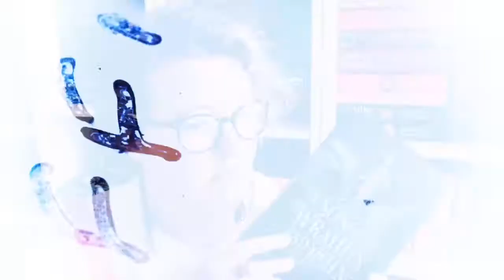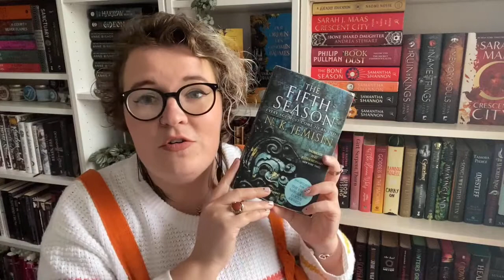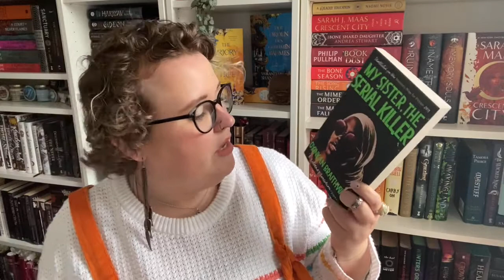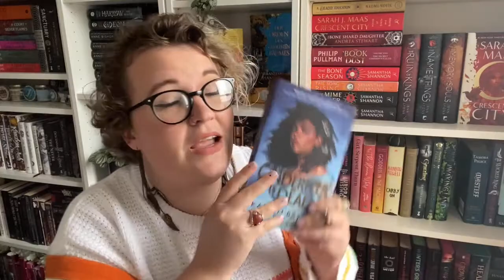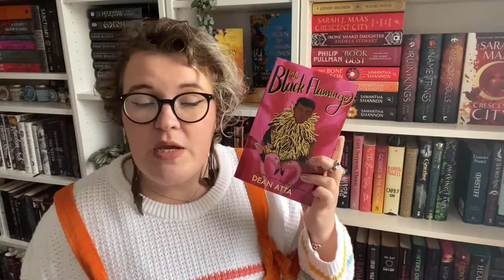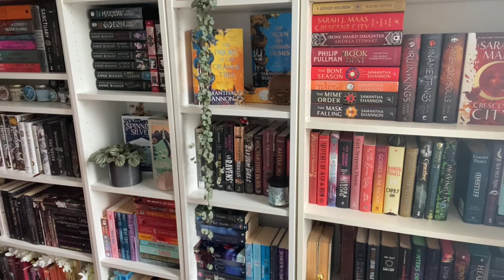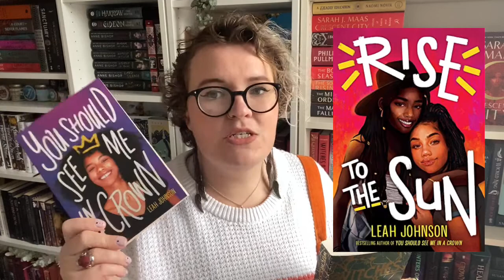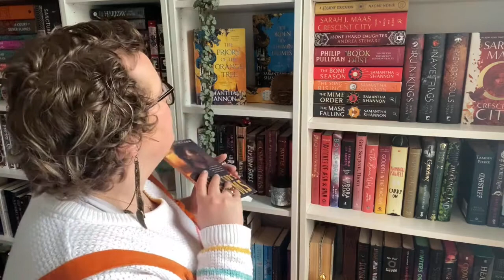The Black Book Challenge //How I got A Degree in English Lit I Have No Idea// Bowties and Books Tag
Hello babies

I felt like it was high time I did another challenge video!
And when Jesse made this one I knew it was a tag I just needed to try!

I didnt do too well timewise and I deffo short circuted a couple of times but oh well - fun times were had XD

List of prompts/questions:

1. A book that has won awards or accolades.
2. A book with a disabled or neurodivergent protagonist.
3. Author with a first name beginning in M, R, or Z.
4. Not set in the US or the UK.
5. Featuring a queer cental romance.
6. A deceased author.
7. A book that can be classified into multiple genres.
8. A debut novel.
9. A sequel.
10. Afrofuturism or speculative fiction.
11. A book that has received an adaptation.
12. A short story collection.
13. A book that is told in verse or a work of poetry.
14. Trans binary or trans non binary character.
15. Literature, contemporary, or non-fiction centering a fat individual.
16. A book about Black Lives Matter or black liberation.
17. A silly, kooky, shy, and/or nerdy protagonist.
18. A work of nonfiction.
19. An author with a new book releasing soon

Books mentioned:

A Song of Wraiths and Ruin by Roseanna A. Brown
The Black Sun by Rebecca Roanhorse
My Sister, The Serial Killer by Oyinka Braithewaite
The Space Between Worlds by Michaih Johnson
Cinderella is Dead and The Poison Heart by Kalynn Bayron
Dread Nation and Deathless Divide by Justina Ireland
Remote Control by
A Phoenix First Must Burn edited by Patrice Cadwell
Black Flamingo by Dean Atta
Why I No Longer Talk To White People About Race by Reni Eddo-Lodge
The Good Luck Girls and The Sisters of Reckoning by Charlotte Nicole Davis
Witches Steeped in Gold by Ciannon Smart
The Unbroken by C.L. Clark
Rise to the Sun by Leah Johnson
Kingdom of Souls by Rena Barron
The Black God’s Drum by P. Djeli Clark
The Court of Miracles by Kester Grant